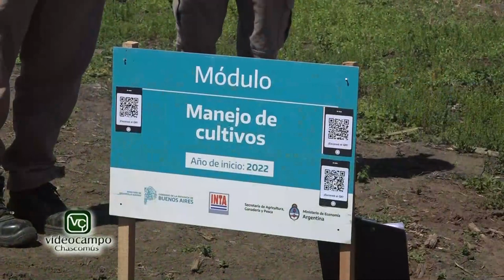VIDEO CAMPO 29-12-23